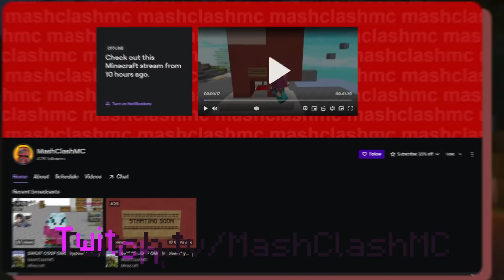This CHEAP Weapon is INSANE... (Hypixel Skyblock)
Crimson Isle here we come :D